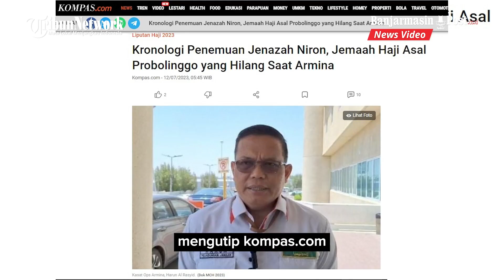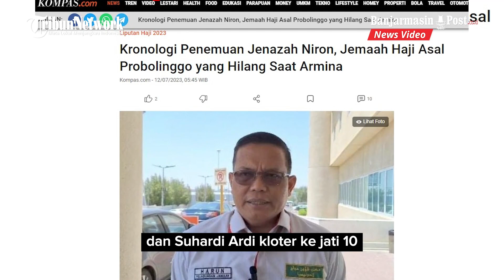Kronologi Penemuan Jenazah Niron, Jemaah Haji Asal Probolinggo yang Hilang Saat Armina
BANJARMASINPOST.CO.ID - Satu dari tiga jemaah haji Indonesia yang hilang saat puncak haji atau Armuzna atau Armina (Arafah-Muzdalifah-Mina) ditemukan meninggal dunia.

Almarhum adalah Niron Sunar Sunah (77), asal Probolinggo, Jawa Timur.

Jenazahnya ditemukan di RS An-Noor, Mekkah, Arab Saudi.

Harun menjelaskan, pada Selasa, pihaknya melakukan pencarian di beberapa tempat, salah satunya di kantor polisi dan ruang jenazah Muasim.

Saat itu tiba-tiba ada berita masuk melalui WhatsApp, terdapat jenazah dengan ciri-ciri jemaah yang tengah dicari.

Pukul 10.15 WAS (Waktu Arab Saudi), pihaknya berkoordinasi dengan berbagai pihak mulai dari Mashariq, ketua kloter, dan istri almarhum.
(Kompas.com)